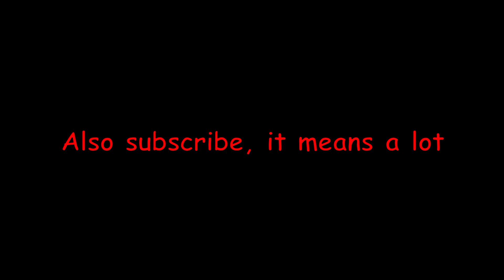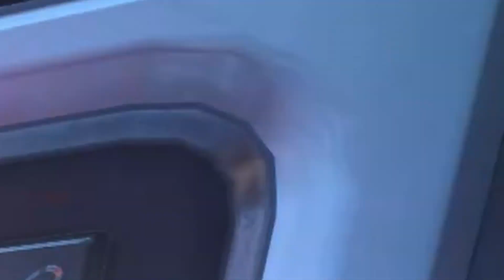Overwatch 2 but it's only Mystery Heros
This recording is from like months ago btw...

Music Used
Onion - Lukrembo
Sunflower - Lukrembo
Morning Rain - Lukrembo
Afternoon - Lukrembo
Grass Skirt Chase - Spongebob
they say. - dante.